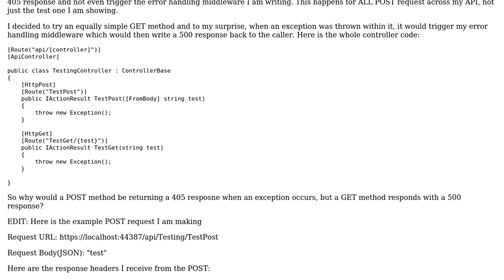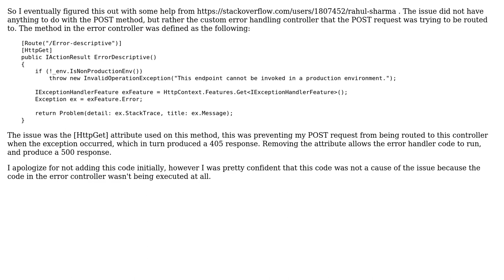POST Method Always Returns 405 Response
With thanks & praise to God, and with thanks to the many people who have made this project possible! You are responsible for your own actions.